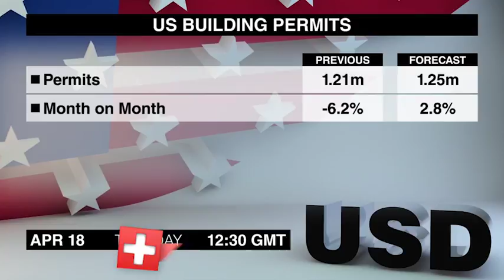Calendario económico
Vamos a ver qué comunicados de prensa podrían ser de interés para los traders de forex el martes, 18 de abril.
Los permisos de construcción de EE.UU de marzo saldrán a las 12:30 PM. Los permisos cayeron en febrero, tras haber alcanzado un máximo de 20 meses en enero.
La producción industrial de EE.UU de marzo sigue a las 11:15. La producción industrial se mantuvo sin cambios en febrero, pues la producción manufacturera invirtió una caída de la minería y de los servicios públicos.
Luego habrá una pausa hasta hasta la medianoche, cuando se publicará el Índice  Principal Westpac de Australia de marzo. El índice cayó en febrero, pero se mantiene por encima de su promedio a largo plazo.
Soy Jack Everitt y este fue el Calendario Económico del martes. Volveremos con el próximo resumen de los comunicados de prensa del miércoles. Adiós.